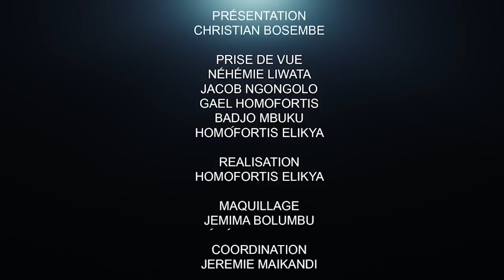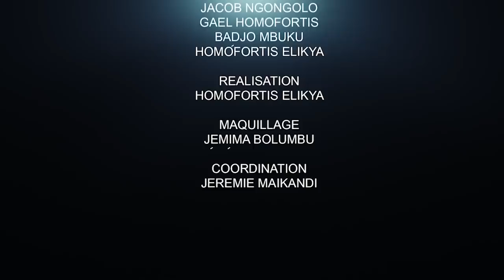CRITIK INFO 18.11.2021 MATATA MPOYO EST IL ACQUITTÉ ? QUOI COMPRENDRE DE CE DOSSIER